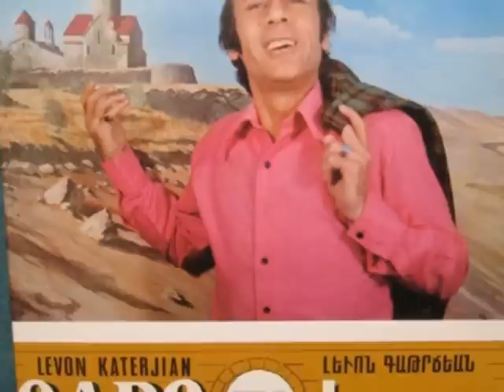Zepuyri Nman Levon Katerjian